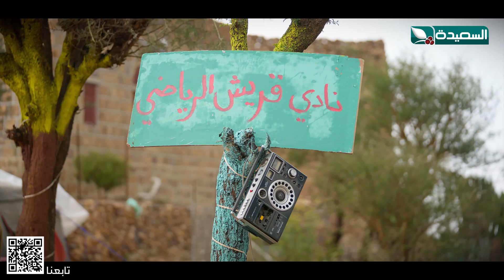مشهد كوميدي لنادي قريش الرياضي